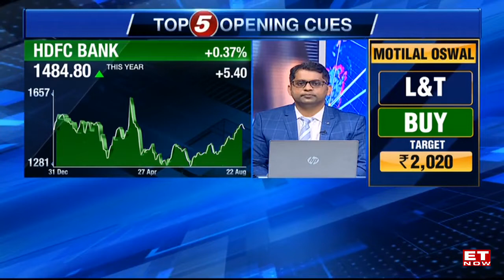Which Stocks Will See The Most $ Inflows Due To FTSE Rebalancing?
FTSE rebalancing for the month of September will have an adjustment date on September 16. Indian Hotels is expected to see the most inflows of $42.4 million as per a brokerage note by IIFL. The note also stated that CG Power and Industrial Solutions, Gujarat Fluorochemicals and Schaeffler India expect $24-34 million of inflows. Strong seven-day average volumes are expected to be there for stocks such as Aptus Value Housing Finance, Medplus Health Services and Galaxy Surfactants. The brokerage note also stated that inflows would be seen for stocks such as Garware Technical Fibres, Restaurants Brand Asia, Asahi India Glass, CCL Products, Elgi Equipments etc.